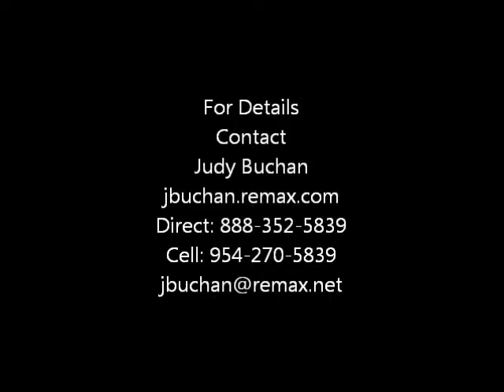Sage Hollywood - Judy Buchan RE/MAX Premier 954 921 4503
Judy Buchan Broker Associate
RE/MAX Premier Associates

Sage Beach Condo Features

Private elevators to each unit

Each unit features panoramic ocean views

Private plunge pools on select terraces"Designer ready" residences - flooring and lighting pre-installed

Six distinctive penthouse units with pools and private roof top terrace

Floor-to-ceiling impact glass0 ft. deep, 500+ sq. ft. terraces Oversized vessel soaking tub

Private covered parkingPrewired for high tech security, advanced technology and tv customization

Custom design Italian cabinets

Chef island with oversized Wolfe cook top and custom hood 2 stainless steel sinks with a courtesy cooking pot filler faucet

Miele concealed dishwasher with Fisher Paykel dish drawer

Side by side Subzero refrigerator/freezerSubzero wine cellar

Sage Beach Amenities

Building designed by Carlos OttInteriors designed by Yabu Pushelberg

Beachfront infinity poolSmart building with personal worldwide access to your residence's functions and all building services

Private pool side cabanasLush tropical landscaping

24/7 Security & ValetPrivate covered parking

Six distinctive penthouse units with pools and private roof top terraces